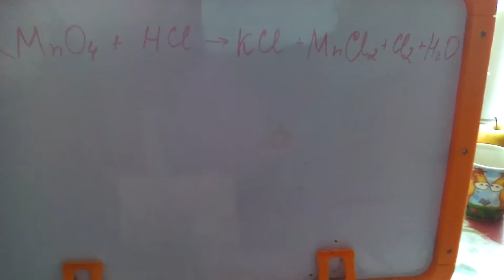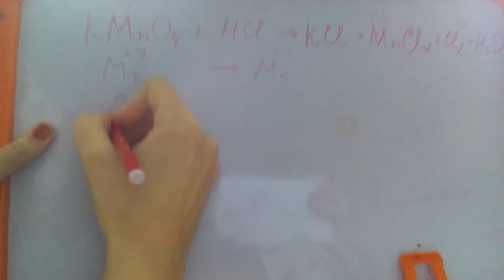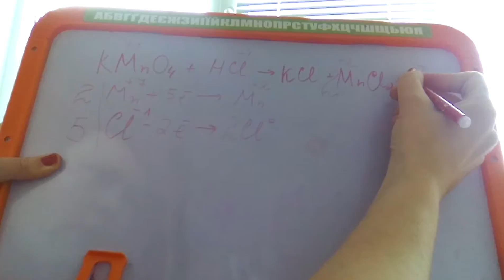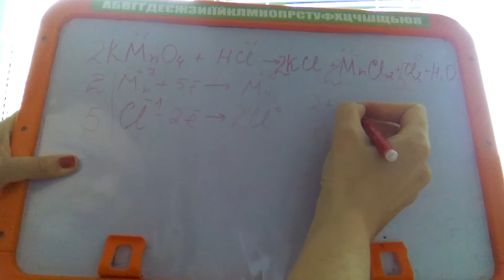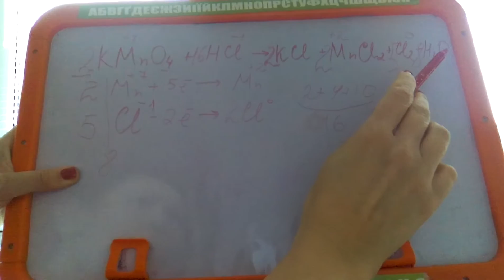Электронный баланс в ОВР